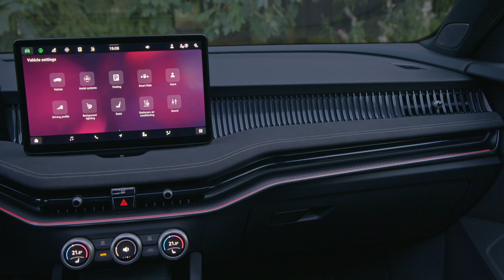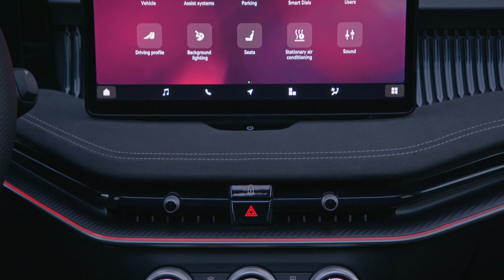2025 Škoda Superb Sportline | Exterior, Interior & Drive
Aggressive 18-inch wheels round-out the design and chassis upgrades, however 19-inch hoops and adaptive dampers will be available optionally.

The Sportline fittingly nabs the most powerful 195kW/400Nm version of the new Superb’s 2.0-litre turbo-petrol engine which marks an 11kW decrease in peak power compared to the outbound version, however the extra 50Nm of torque will no-doubt offset the missing kilowatts.

Said powerplant drives all four wheels via a seven-speed dual-clutch transmission.

Standard equipment highlights meantime comprise Matrix LED headlights, a unique three-spoke leather steering wheel, plenty of Sportline logos, a black headliner, carbon door and dashboard trim, sport pedals and ambient lighting.

There’s a large 13-inch infotainment system on the dash alongside a 10-inch digital instrument cluster, both of which get special Sportline graphics.

Source: Skoda